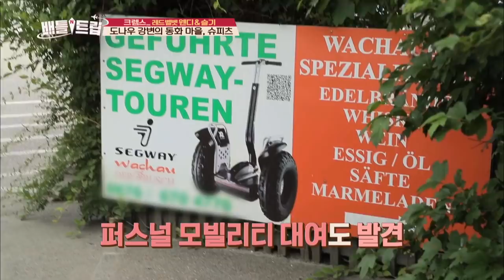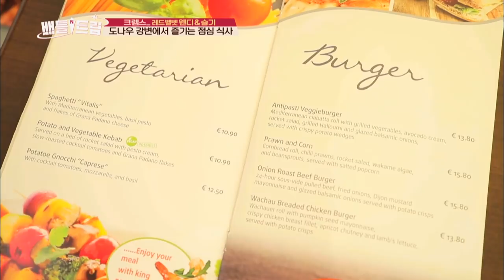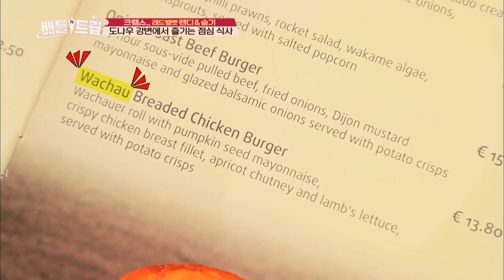Seulgi "Isn't it perfectly seasoned?!" [Battle Trip/2018.08.26]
Guests: Seulgi and Wendy (Red Velvet)